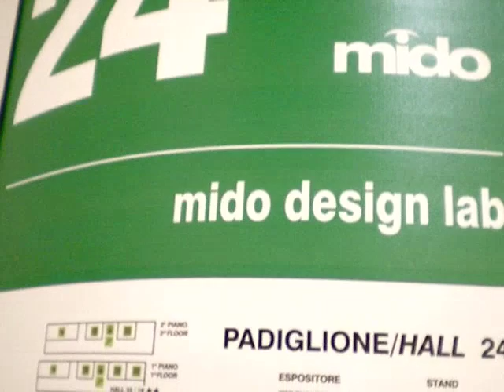MILAN EYEWEAR FASHION SHOW : MIDO 2009 - Athanassios Greek Designer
IN THE CITY OF MILAN ITALY, GREEK EYEWEAR DESIGNER ATHANASSIOS,  PARTICIPATED IN THE MIDO INTERNATIONAL OPTICS EXHIBITION THAT TOOK PLACE IN FIERA MILANO FROM MARCH 6 TILL MARCH 09

LIKE LAST YEAR ATHANASSIOS BOOTH WAS IN THE «DESIGN LAB» SECTION OF THE FAIR.

THE DESIGN LAB -IN PAVILLION 24 IS THE AREA OF MIDO FAIR DEDICATED TO WORLD CLASS DESIGNERS AND ONLY FOR PRODUCTS  OF THE HIGHEST FASHION.

LIKE IN TOKYO, JAPAN IN OCTOBER 2008, GREEK EYEWEAR DESIGNER ATHANASSIOS WAS SELECTED BY AN INTERNATIONAL COMMITTEE AS ATHANASSIOS EYEWEAR HAVE BEEN INTERNATIONALLY RECOGNISED AS INNOVATIVE AND FASHION FORWARD.

DURING THE FAIR, ATHANASSIOS PRESENTED HIS NEW COLLECTIONS.

ATHANASSIOS FRAMES ARE PROTECTED BY INTERNATIONAL DESIGN PATENT AND CARRY AN OFFICIAL SWAROVSKI LOGO AS THE TEMPLES ARE DECORATED WITH SPECIAL SWAROVSKI CRYSTALS.

FOR HIS NEW COLLECTION, DESIGNER ATHANASSIOS WAS INSPIRED BY THE SYMBOL OF INFINITY AND COLORS THAT BRING MODERN FASHION CLOSER TO THE ARTS AND CULTURE OF ANCIENT GREECE.

DURING THE FAIR ATHANASSIOS ESTABLISHED NEW MARKET RELATIONS  IN  COUNTRIES LIKE AUSTRALIA, ITALY, ISRAEL, GERMANY AND THE UNITED STATES OF AMERICA.

ATHANASSIOS AFFIRMED HIS STRONG BUSINESS RELATION WITH THE ITALIAN FACTORY MAZZUCCEHLI -  THE WORLDS LEADING SUPPLIER OF THE FINEST MATERIAL SINCE 1849. ATHANASSIOS PRESENCE IN THE FAIR WAS COVERED BY ANGELO ANTONIO MESSINA, THE FAMOUS FASHION DEIGNER.

FINALLY, ATHANASSIOS REAFFIRMED HIS CLOSE RELATION AND COOPERATION WITH THE LEGENDARY INDUSTRIAL ARTIST AND COLOR DESIGNER DOTTORESSA REGINA ROSSI.